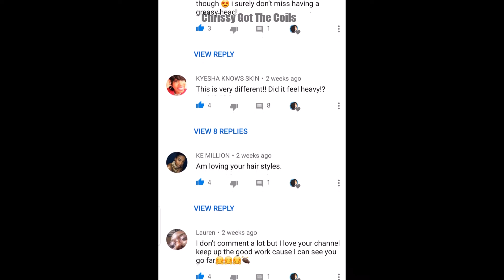🤯 RAG CURLS part 1❗️Overnight Finger Coils 🤤 Type 3c/4a Natural Hair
♡ HEY GUYS! I was so intrigued to try these (as Viv would call them 😂) White Woman's Historical Rag Curls 👑 Basically, I am going to create authentic Victorian spiral curls without heat 🚫🔥 using rags of a t-shirt 🤯 I was definitely in love with my results and so was my boyfriend 🥰 I am willing to do these again, only with WAYY larger sections 👏🏾👏🏾 and maybe even with smaller flexi rods 😏 I just couldn't stand the tightly coiled tangles 🙅🏾‍♀️ Subscribe for more ☺️🧡

- Spray Bottle
- TGIN Miracle RepairX Leave-In Conditioner
- SheaMoisture Jamaican Black Castor Oil Strengthen & Restore Conditioning Design Foam
- Small Wide Tooth Detangling Comb
- Hanes White Cotton t-shirt
- Pompeian Robust Extra Virgin Olive Oil

♡ S O C I A L S  (@ChrissyGotTheCoils)